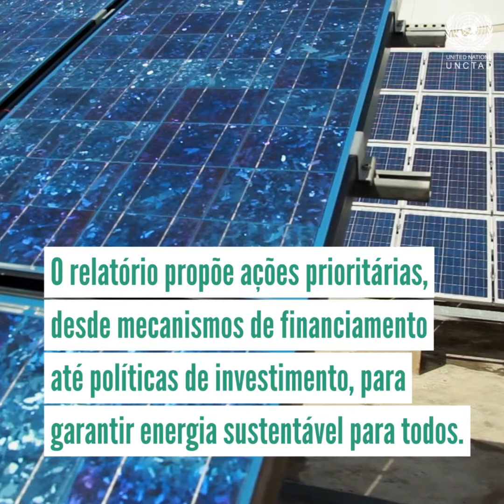Relatório de Investimentos Mundiais 2023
Economias em desenvolvimento precisam de mais apoio para atrair investimentos em energia renovável e garantir sua transição para fontes de energia mais limpas, segundo as Nações Unidas.

Novo estudo destaca que apesar de baixas nos fluxos de investimento internacional, o tipo de movimento de capital mostrou-se mais resiliente do que era esperado ante a alta na inflação, os receios de uma recessão e a turbulência nos mercados que realçaram as incertezas nos planos de investidores no início deste ano.